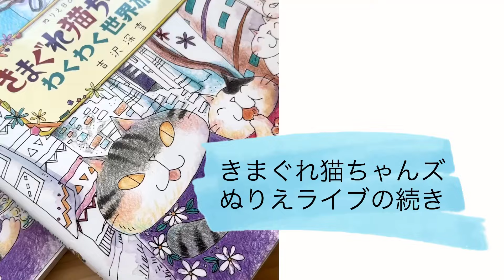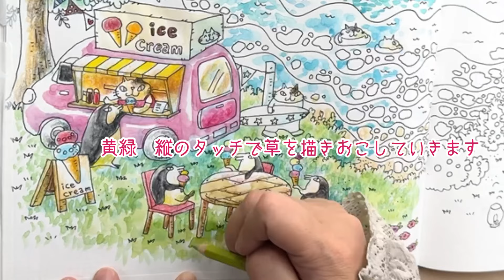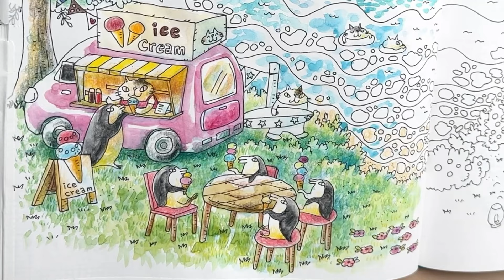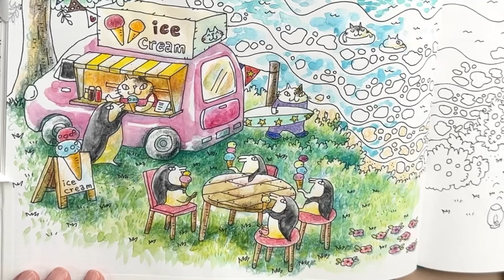【仕上げぬりえ】第16回キッチンカーのアイス屋さん完成編・きまぐれ猫ちゃんズのわくわく世界旅行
『ぬりえBook きまぐれ猫ちゃんズのわくわく世界旅行』を
8月19日（月）21時〜22時にぬりえライブをしました。

こちらはその続き。
塗りはじめのライブ動画はこちら

合わせてお楽しみください。

今回のイメージは「キッチンカーのアイス屋さん」です。

【その後の夏のYouTubeライブの予定】
8月23日（金）21:00〜ぬりえCafe（ネルコネコちゃんのYouTubeで）
8月25日（日）10:00〜夏休みライブ③
9月2日（月）21:00〜22:00ぬりえライブ

きてね〜♡

『ぬりえBookきまぐれ猫ちゃんズのわくわく世界旅行』（コスミック出版）

カランダッシュ水彩色鉛筆用パレット

カランダッシュスプラカラーソフト

水筆　ぺんてる　中筆